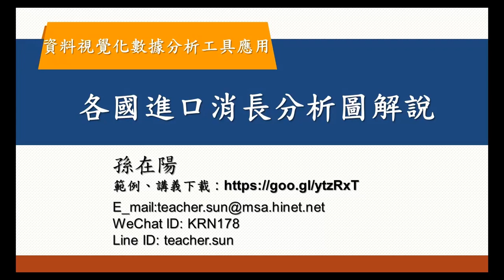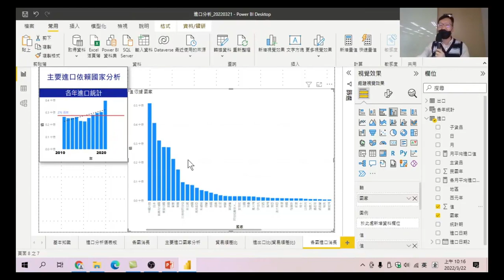55 各國進口消長分析圖解說-資料視覺化數據分析工具應用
解說圖表中各項資料所代表的意義。教大家如何看懂這張圖表的數字,後續自己可以如何應用的工作的分析裡。